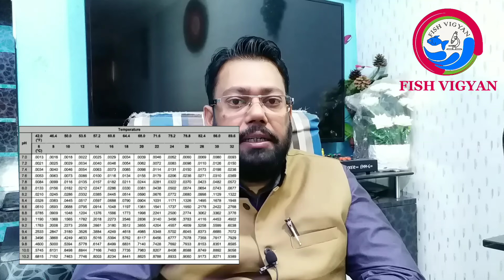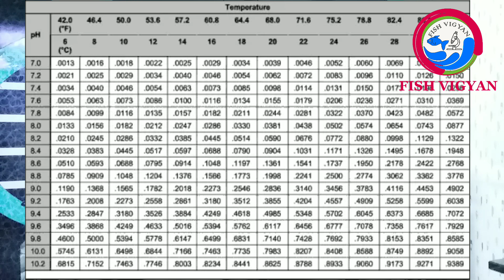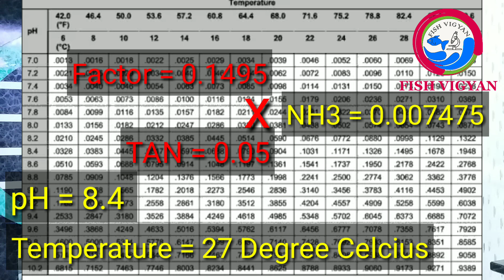Ammonia in BioFloc TAN, NH4+, NH3, BioFloc fish farming.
Know everything about ammonia in BioFloc. There are two forms of ammonia found in water, one is ammonium ion i.e, NH4+ and the other is ammonia that is NH3 our of which NH3 is very dangerous for your fish. If non ionised ammonia that is NH3 is more than 0.05 ppm then it will start damaging gills of your fishes and will cause stress also and finally fishes may die. So it's very important to know unionised ammonia level in your culture tank. Most of the commercial ammonia testing kit measure what is called TAN or total ammonia nitrogen level in water. For measuring unionised ammonia you also need to know water temperature and pH. Unionised ammonia is directionally proportional to increase in pH and temperature. Once you obtain these values then you have to multiply TAN value with multiplication factor obtained from ammonia table. This will give you unionised ammonia value.
This video also teaches you how to respond to high unionised ammonia.